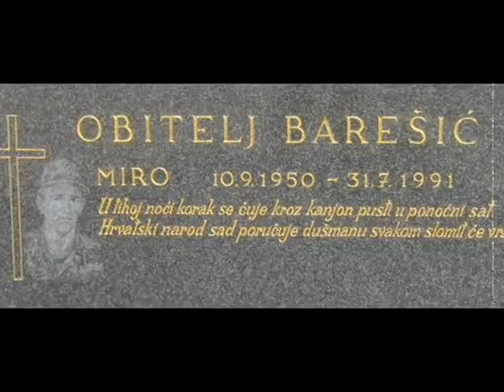Balada o Miri Barešiću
Miro Baresic HNO Hrvatska Croatia